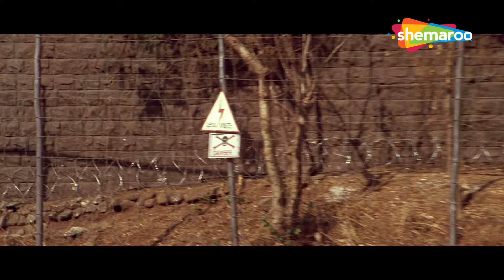एक सिपाही की ऐसी मौत नहीं होनी चाइये - Deewaar (2004) - Amitabh Bachchan - Hindi Movie Scene - HD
A group of Indian soldiers is captured during the Indo-Pak War. Gaurav, whose father, Major Ranvir, has been held captive by the enemies, decides to go on a rescue mission.

Movie Name - Deewaar (2004)
Star Cast - Amitabh Bachchan, Sanjay Dutt, Akshaye Khanna, Amrita Rao

फ़िल्म का नाम - दीवार (2004)
स्टार कास्ट - अमिताभ बच्चन, संजय दत्त, अक्षय खन्ना, अमृता राव
निर्देशक - मिलन लूथरिया

Bollywood Comedy
Follow us on: